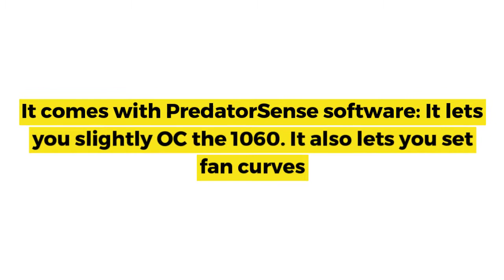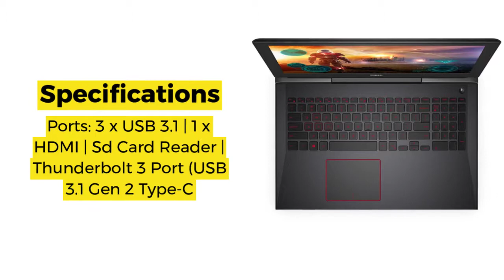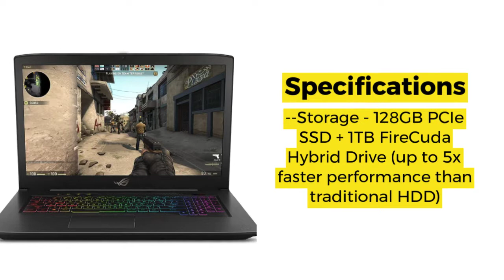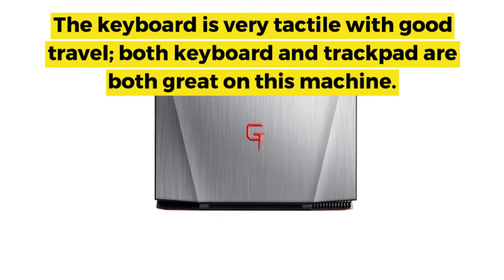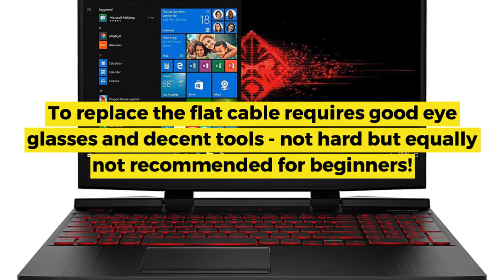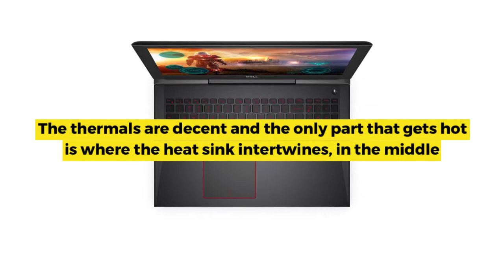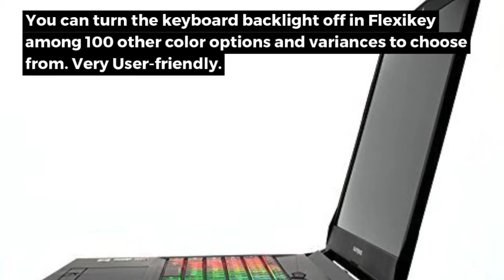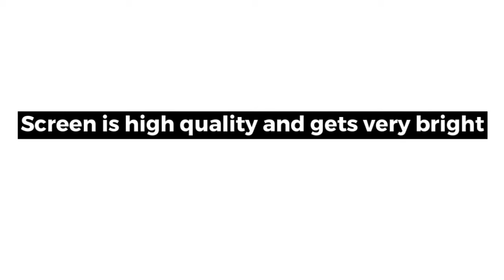Best Gaming Laptop Under 1200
1# Acer Predator Helios 300 PH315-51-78NP Gaming Laptop

2# Dell G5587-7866BLK-PUS G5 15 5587 Gaming Laptop

3# ASUS ROG Strix GL703GE-ES73 Scar Edition

4# ASUS VivoBook Pro N705UD-EH76 Laptop

5# Fenniu Gaming Laptop

6# HP OMEN 15-dc0000 15-dc0020nr LCD Gaming Notebook

7# Dell G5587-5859BLK-PUS G5 Gaming Laptop

8# Acer Predator Helios 300 G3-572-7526 Gaming Laptop

9# Eluktronics N857EK1 Pro-X Premium Gaming Laptop

10# Eluktronics N850HP6 Pro-X Gaming Laptop